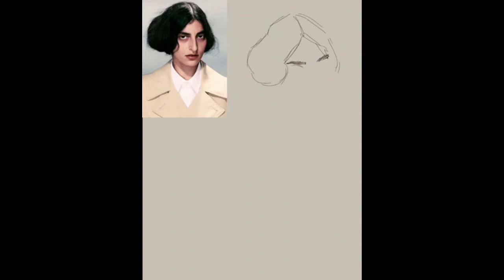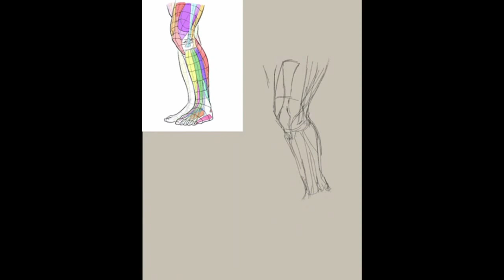Portrait Speedpaints (Painting Study in Procreate)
sorry for the bad quality, unfortunately i didn't adjust my procreate video settings, and it saved as 720p.

i found the images used as reference on pinterest! here are the links to each image, as well as the names of the models: